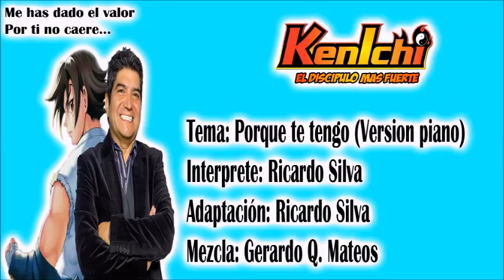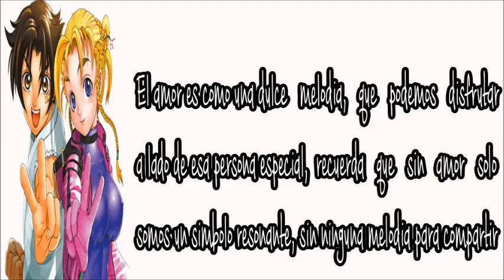Kenichi Ending 1: "Porque te tengo" Versión Piano Ricardo Silva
Ricardo Silva siempre ofreciendo temas con gran calidad. Todo un deleite, Este años se cumplen 10 años de Kenichi y que mejor que disfrutarlos con esta nueva versión interpetada por su cantante original.
Tema: Porque te tengo (Kimi ga iru kara)
Interprete: Ricardo Silva
Adaptación: Ricardo Silva
Mezcla: Gerardo Q. Mateos.
Frase del final: Pamela Cortez